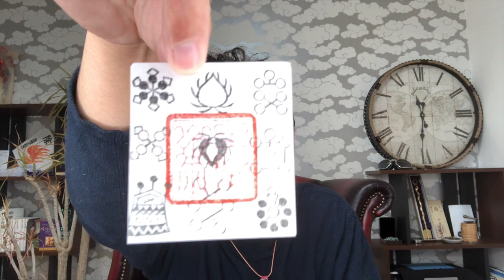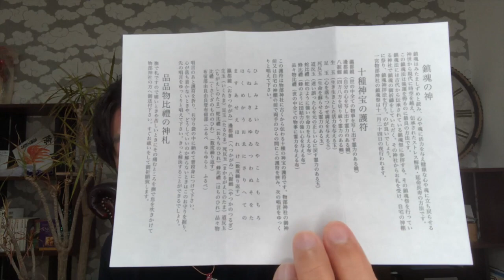日本の秘宝が物部神社にあった！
饒速日命が地上に降りた際に持ってきた神の宝。その宝の一つが島根県の物部神社にあった。その驚異の宝とは？
死者をも蘇らせるパワーがあるとされる神宝。
その正体は。。。

【目次】

01:31　物部神社の御朱印はこれ
02:26    神宝はこれ！
03:19　驚異のパワーを持つ宝